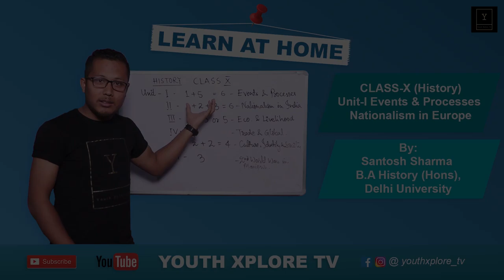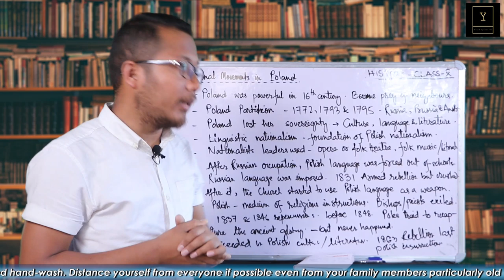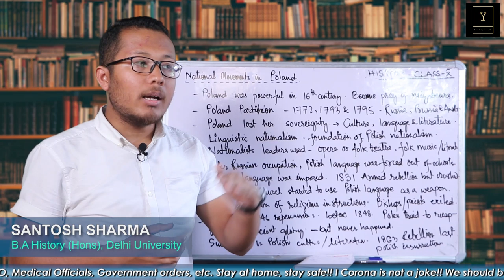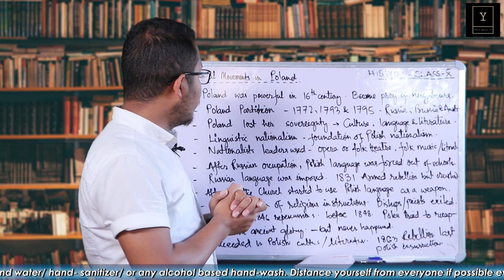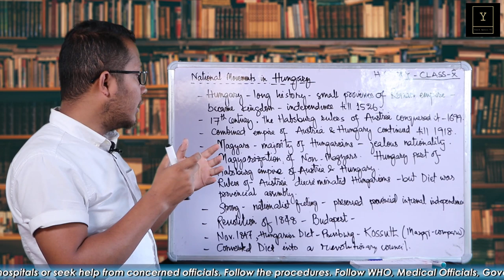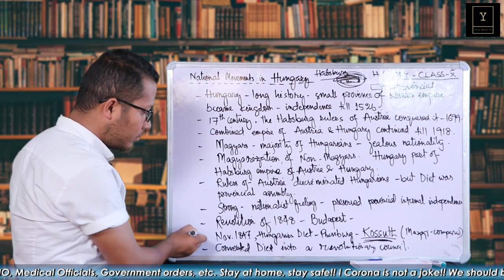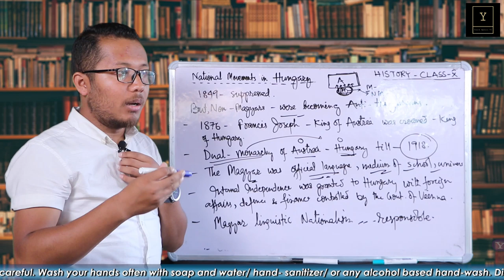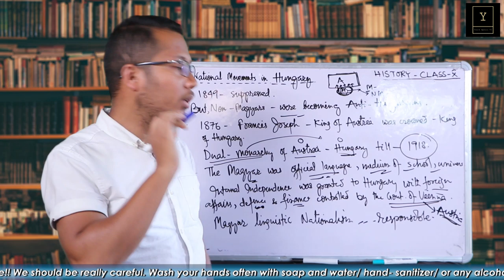NATIONALISM IN POLAND-HUNGARY I EPISODE- 08 I LEARN AT HOME I YOUTH XPLORE TV I CLASS-X HISTORY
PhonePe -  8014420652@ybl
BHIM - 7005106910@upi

HISTORY CLASS - X

NATIONALISM IN EUROPE - EVENTS AND PROCESSES

The wave of nationalism reached Poland.
Poland was partitioned in 1772,1793 and 1795 among the powers of Europe, Russia, Prussia and Austria.

Linguistic nationalism was the foundation of the Polish nationalism.

How the love of their language kept the flame of the nationalism alive.

HUNGARY
Magyarization

Magyar Linguistic and many more.

Please support us and help us to do and produce more episodes.
If we understand the situation really at our individual level, then we can fight this PANDEMIC.